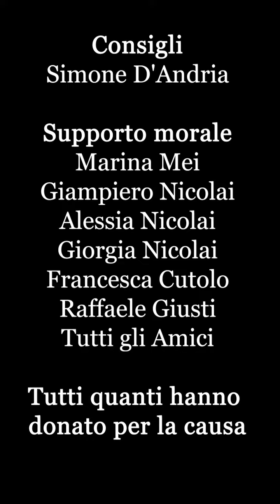Traversata dello Stretto di Messina - Valerio Nicolai - 28 giugno 2023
Questo video raccoglie tutti i momenti più importanti della traversata dello stretto di Messina di Valerio Nicolai. Il 28 giugno 2023 Valerio si è cimentato in questa sfida per sostenere la ricerca contro il cancro al polmone